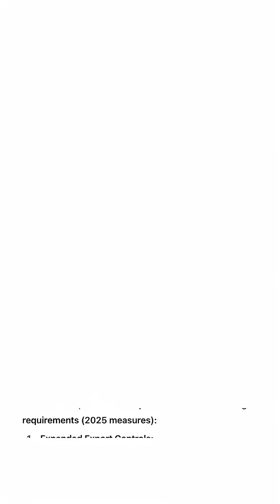China Restricts, India Reacts: Rare Earth Crisis: India’s NCMS Response Explained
We are giving away Iphones for Free!!!
Participate in the Mega lottery with Unacademy and win Iphones, smart-phones, Tablet and a lot more.
China has once again tightened its control over rare earth exports, introducing new licensing requirements and adding five more elements to its export control list. As the world’s largest producer and refiner of rare earths, this move has raised global concerns about supply chain disruptions and critical mineral dependence. In response, the Government of India is launching the National Critical Mineral Stockpile (NCMS) to reduce import reliance and ensure strategic mineral security. The NCMS aims to build a two-month strategic reserve focusing on rare earth elements, with future expansion to other critical minerals. With Afghanistan inviting Indian companies to invest in its mineral-rich regions, India’s Atmanirbhar Bharat (self-reliant India) vision in the critical minerals sector is gaining momentum. This video explores how China’s rare earth export restrictions, India’s mineral reforms, and global supply chain strategies will shape the future of clean energy, defense, and technology industries.

Global Rare Earth Crisis: China’s New Measures & India’s NCMS Response Explained

China rare earth export restrictions 2025, India National Critical Mineral Stockpile NCMS explained, China rare earth policy impact on India, India rare earth elements strategy, Atmanirbhar Bharat minerals plan, India mineral exploration and recycling reforms, global supply chain rare earth crisis, rare earth mining and refining explained, China rare earth ban global impact, India strategic mineral security initiative, Afghanistan mining investment India, critical minerals for clean energy, India vs China rare earth race, mineral self-reliance India policy 2025

1.  🎯Start your UPSC Preparation with India’s Top Educators – Now at JUST ₹24,999! 💥 + upto 12 Month FREE Extension !
Unacademy CSE Assure Programme (2 Years & Above Subscription)
What you’ll get:

📚 Complete Prelims + Mains Coverage
👨‍🏫 India’s Top UPSC Educators
📝 Answer Writing Practice & Mentorship
🎓 FREE Mains Residential Program (with 2+ Year Subscription)

🚀 Don’t wait – Secure your seat now & start your journey towards UPSC success today!
Start your UPSC preparation today and make this festive season count!

2. Nischay 2026- UPSC Mains Course Free.

3. 🔔 Unacademy Platinum – Last Batch for UPSC 2026 🔔